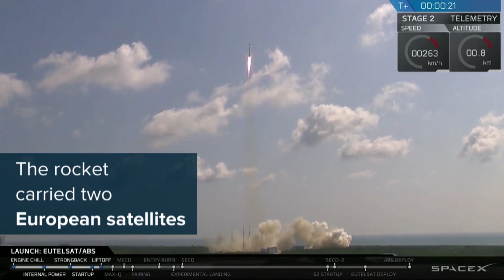SpaceX Launches Falcon 9 Rocket From Florida | NBC News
Aerospace firm SpaceX successfully launched a pair of communication satellites Wednesday morning. The Falcon 9 rocket carrying the satellites lifted off from Cape Canaveral, Florida.